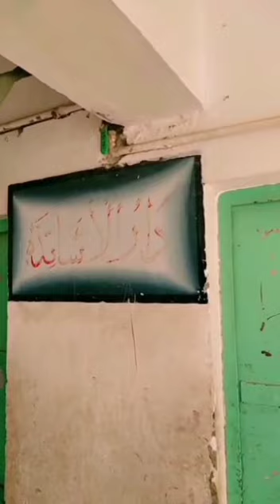Short Documentary.Jamia muhammadia arabia nawabshah. Muhammad shoaib#Muhammad Shoaib@Youtube#